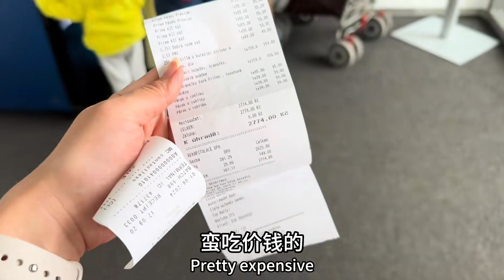混血二宝捷克庆祝生日，全世界都为他一起庆祝，二宝要自己做蛋糕